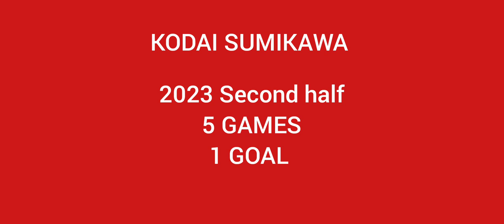2023 Second half play video (SFI)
Music